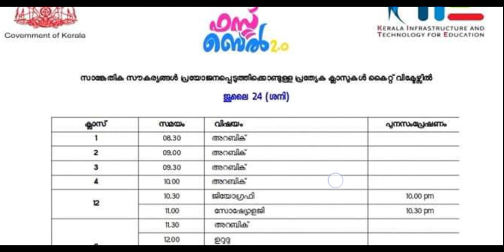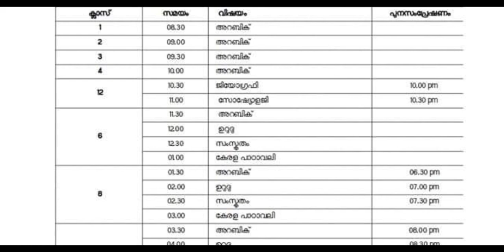victers timetable July 24 Saturday